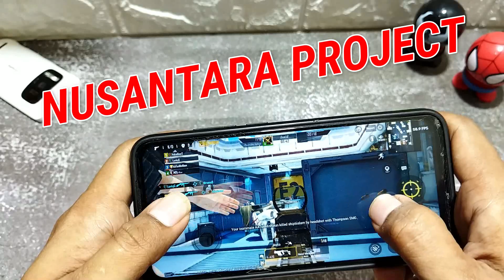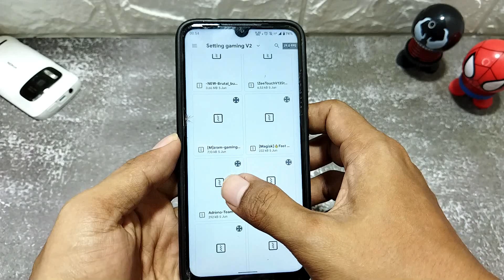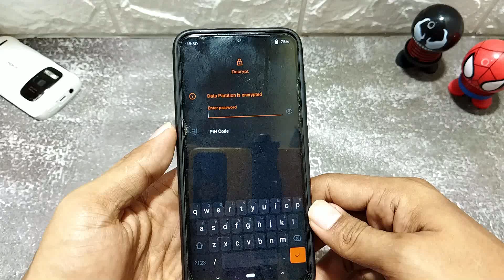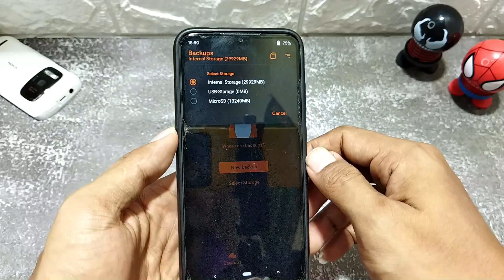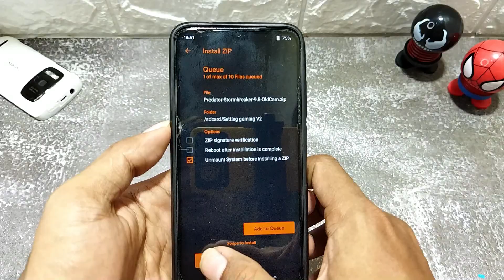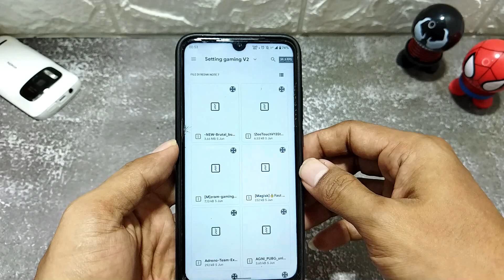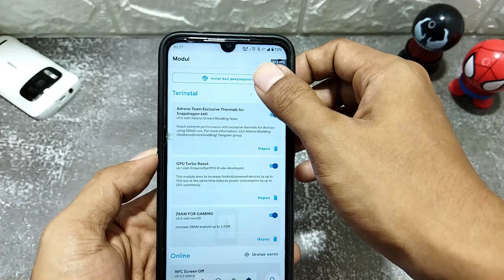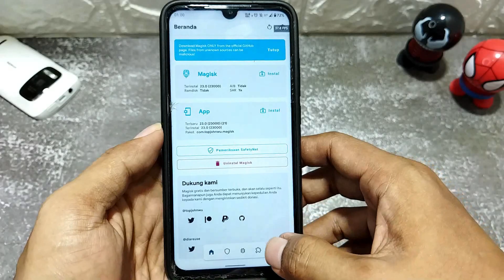Sett-Up Gaming V2 Custom Rom NUSANTARA PROJECT V1.1 LTS [ Hot Fix ] Xiaomi Redmi Note 7 Android 10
=  Tutorial Sett-Up/Setting Mode Gaming V2 di Custom Rom Nusantara Project

  - Salah satu Solusi Terbaik Mengatasi Lag & Drop Fps Saat Bermain Game di Note 7
  - Dengan Unlock Grafik Maximal '' Smooth Extreme '' di P.U.B.G Mobile
  - Dengan Maximal Fps 60Fps Stabil
  - dan Maximal Fps di Game '' Genshin Impact '' 30Fps

= Dengan Tambahan / Kombinasi Kernel dan Modul Magsik Support Gaming